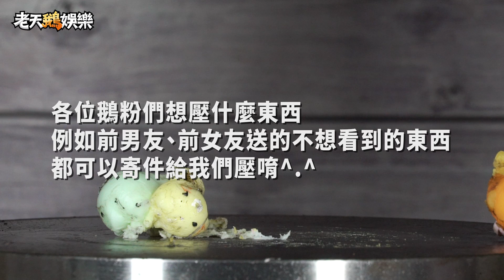【老天鵝液壓機 / 療癒動物小物】#153｜Hydraulic Press｜超萌動物慘遭壓扁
【本集抽十張黑卡】
動物們滅絕啦!!!
快抽黑卡保佑自己!

抽獎方式在這裡啦：按喜歡+留言
※不得重複留言
【歡迎寄件投稿，代客壓物服務】
想看舊情人禮物、討厭的人給你的東西被壓？
通通交給液壓機吧！
可以附上你們的個人故事分享給大家聽聽哦!!
地址:台北市內湖區新湖二路128號6樓之2- 老天鵝娛樂收